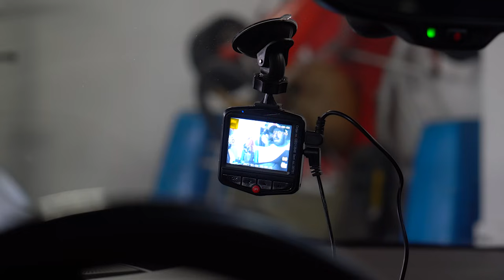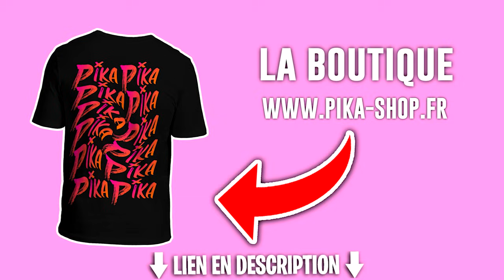J'AI ACHETÉ DES ACCESSOIRES VOITURE CHEZ ACTION !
De l'exploration 🐸 Des aventures 🤠 Des expérience 🧪 Life Style 🤟
Bref tu trouveras de tout sur ma chaîne !